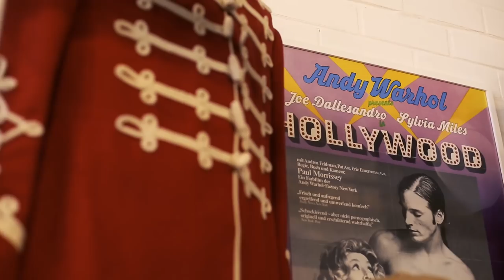Festival Fashion with Ella Hooper | Groovin the Moo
GTM 2018 Marshall Ella Hooper Official shows you fun ways to shop vintage and create your perfect festival outfit!